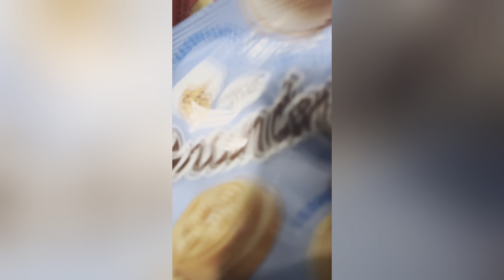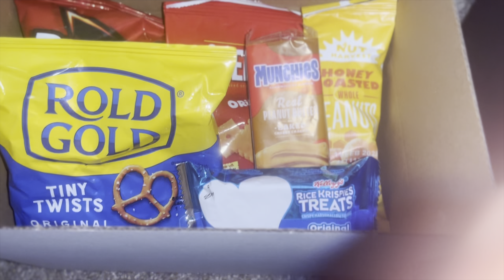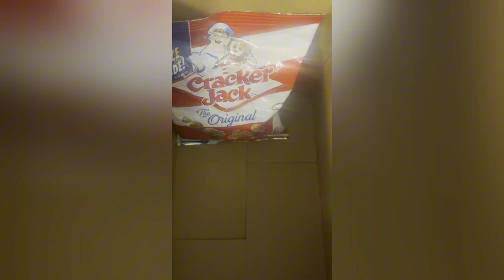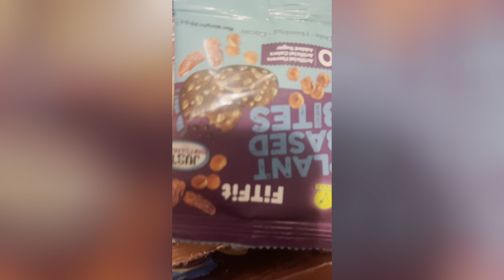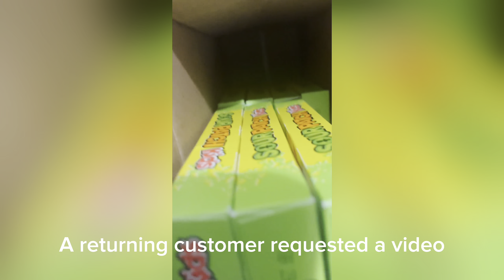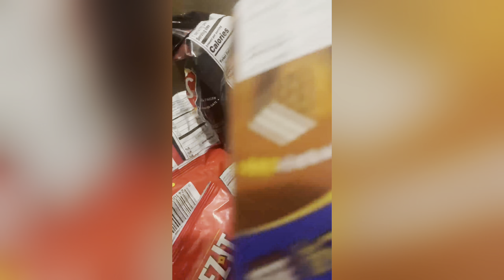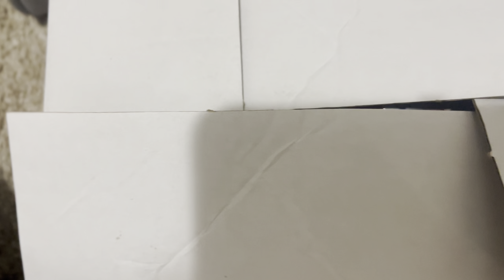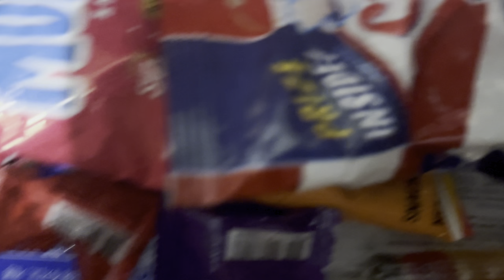MY EXPERIENCE AS A BUISNESS OWNER IN 2024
Welcome to Shanni’s world!
NEW EXPERIENCES,PRODUCT TESTING & BUISNESS REVIEWS❗️

1391 Kildaire Farm Rd #1038